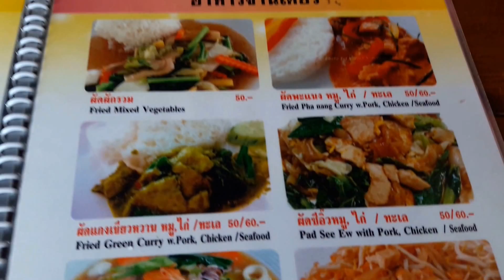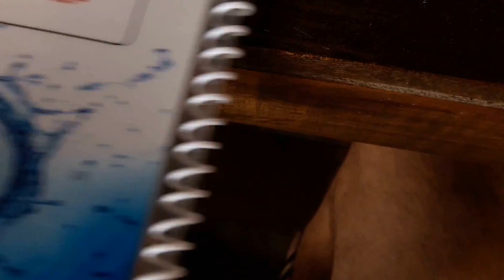Anton freelance cafe in ko chang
Я отпускаю вам грехи. Очищаю вашу энергию. Да все хорошо. Благодарю, что вы на моем канале. Смотрите мои видео и  тогда вы поймете почему вы тут. Зачем пришли на землю. У каждого есть ангел хранитель. Мы скоро все будем вместе.Надо объединяться, да будет так. Супер.Респект вам.